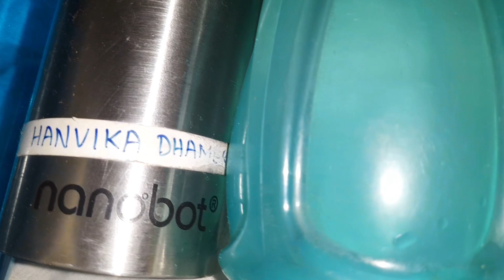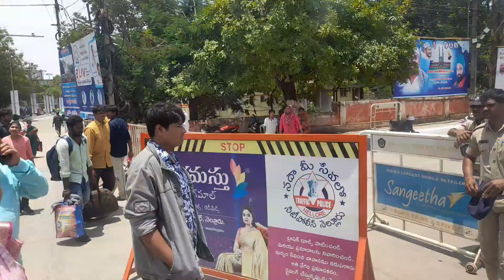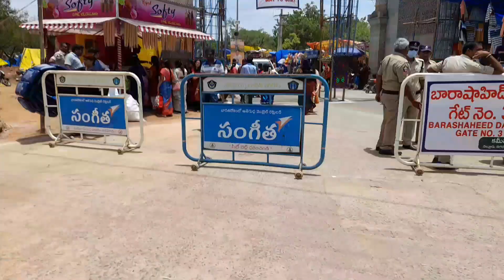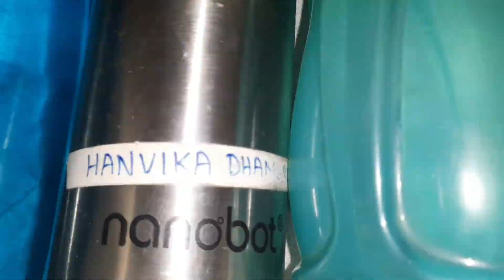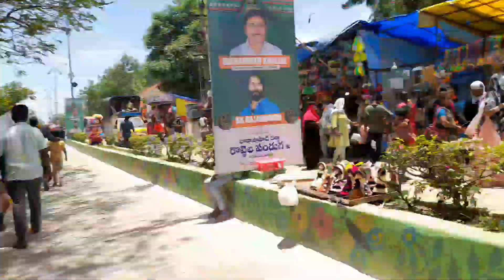రొట్టెల పండుగ ఎలా జరుపుకుంటారు?🤔 | rottela panduga celebrations in nellore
Hello friends,
This festival held on 29th to 2nd. In these, people's are celebrated this special festival o behalf of trust on Allah...
It's not only a festival it's there faith on God.
So, we are also celebrated this festival. On 29th, we are went there and celebrate.
In this video,  I share " how we celebrate " this festival...

Anyone is missed do visit in next year... don't miss guys..